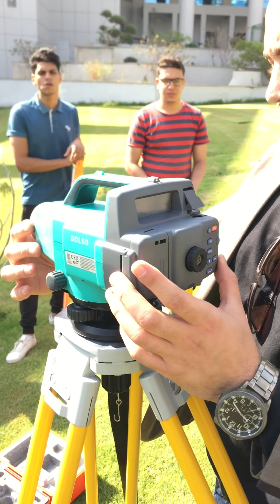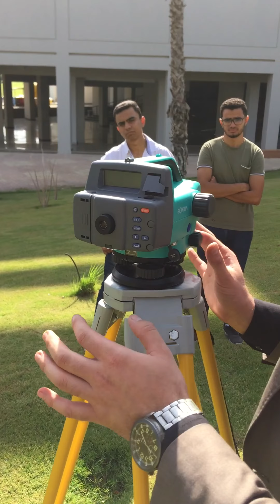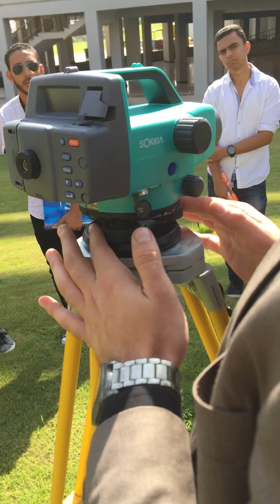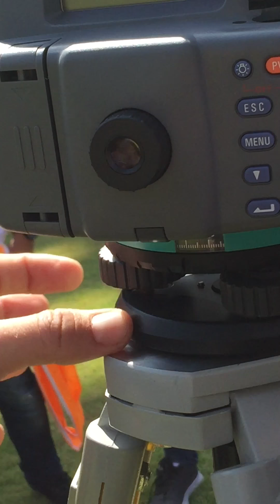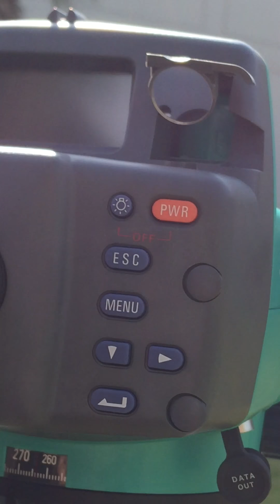ضبط ميزان القامة الأوتوماتيك مع مهندس أحمد كرم